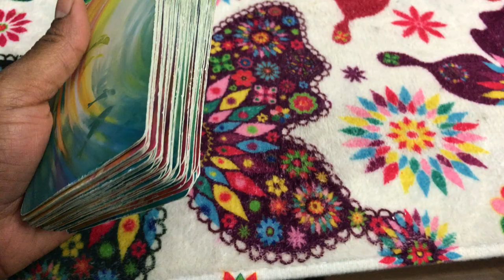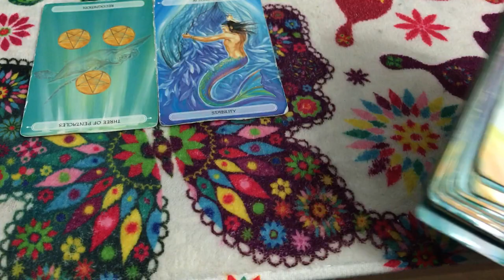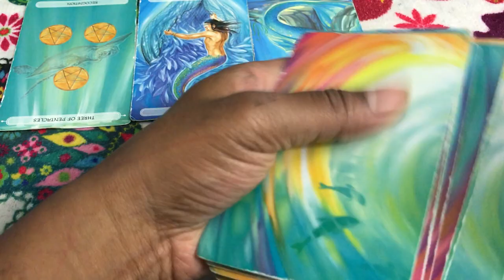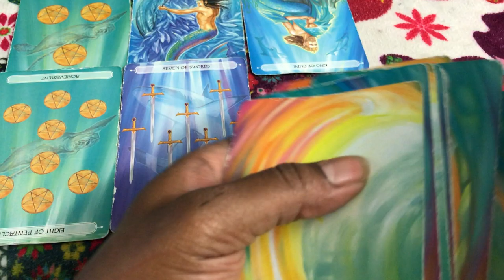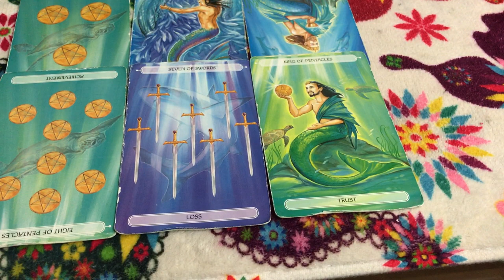🦋 (TIMELESS)) Taurus weekly weekend reading, you didn't work so you're not getting paid. 9/29 TAROT